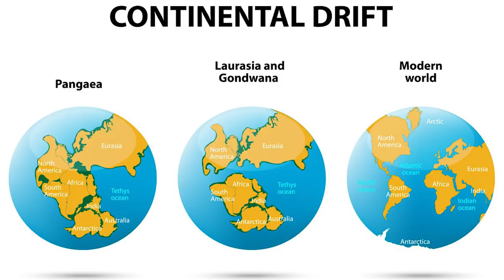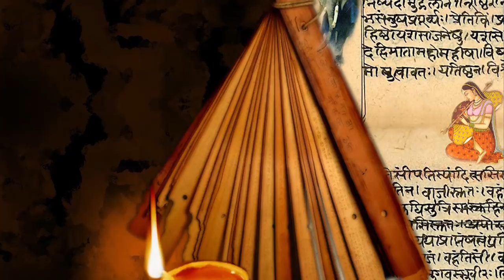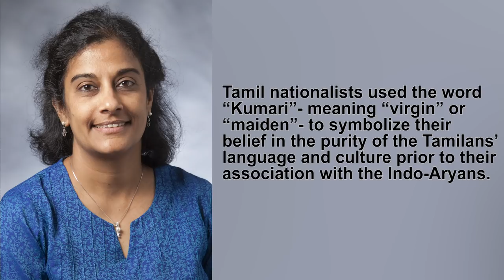Mythical Lost ‘Virgin Continent’ of Kumari Kandam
Did you know that the tale of the lost city of Atlantis is not the only story involving a sunken land and an advanced ancient civilization? The lost continent of Kumari Kandam is just one other example, and although it is less popular, it is still debated upon whether or not it actually existed.

Periscope: Mikexingchen